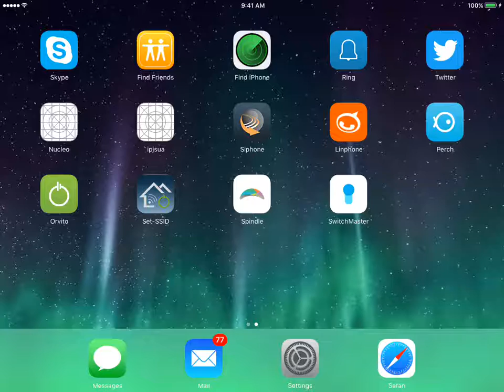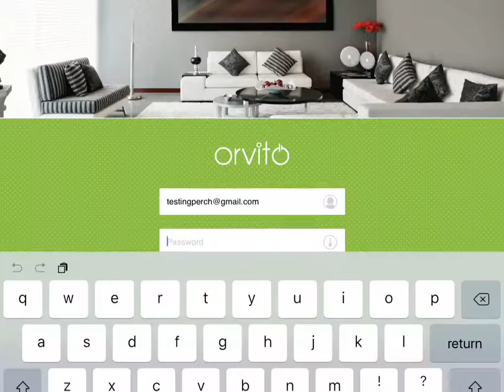Orvito: SSP configuration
To configure the switch panel to particular user and you control the lights in your home.

Features:
Seamless Lighting & Appliance Control
Convenient Living - Anytime, Anywhere
Advanced Energy Management
Tempered Glass
Connection Check
Safety Trim
Shock Proof
IR-Based Remote Control